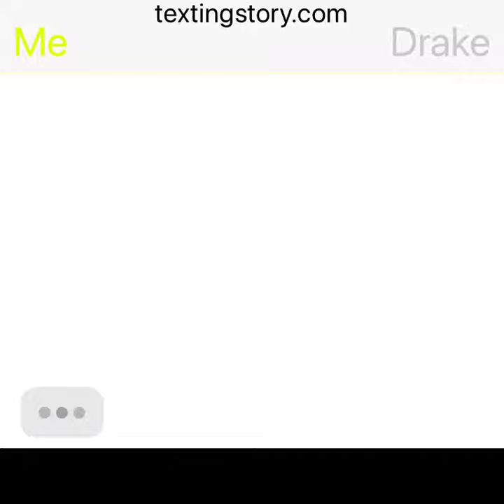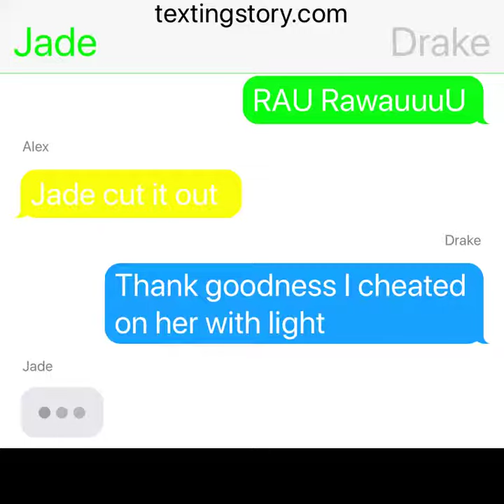The annivesary part 2